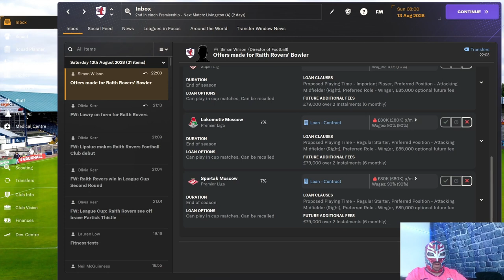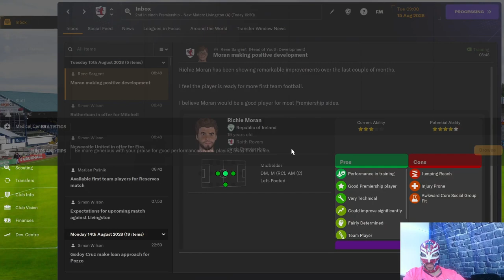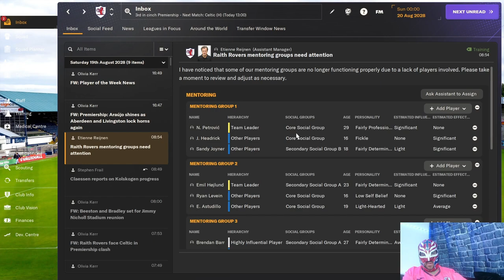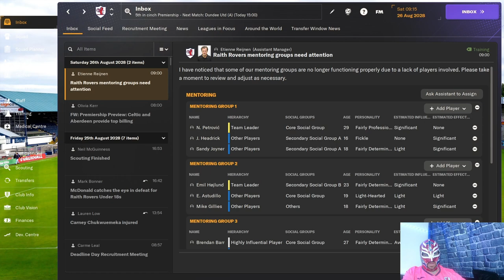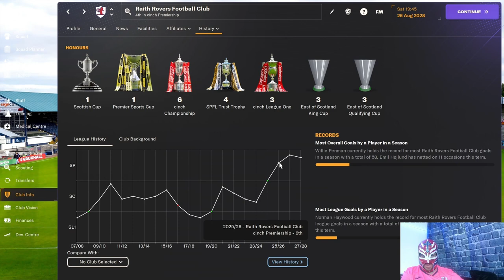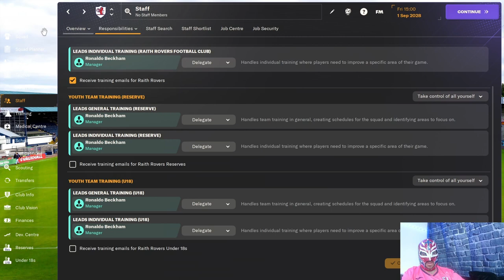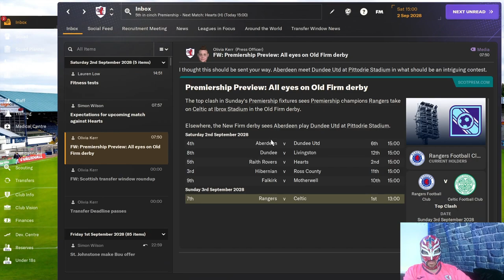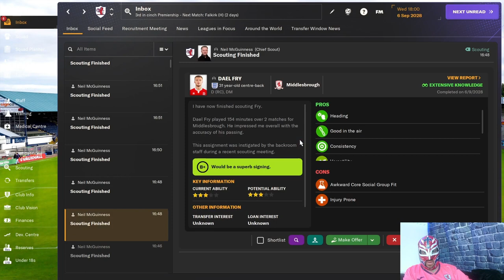FM24 Raith Rovers Episode 72 Summer Transfer Deadline Special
Tune in to see if we can strengthen the team to turn us from a top 4 team into title contenders.
Who do we sign?